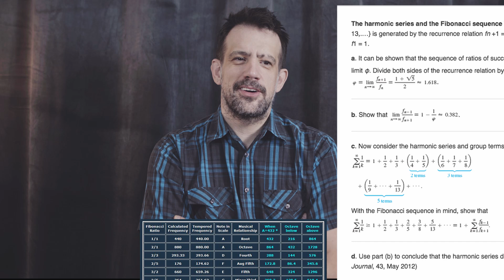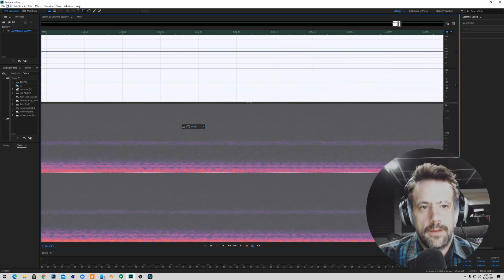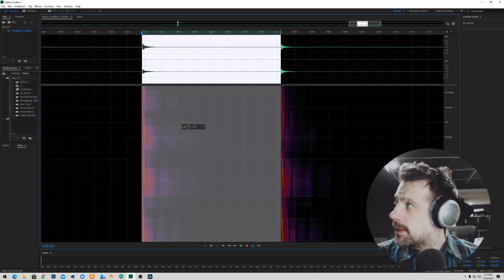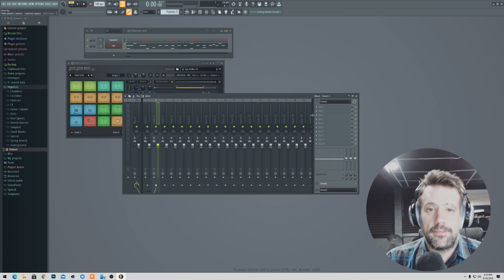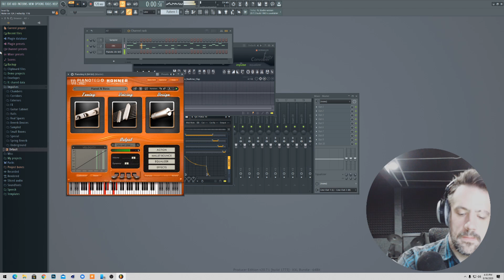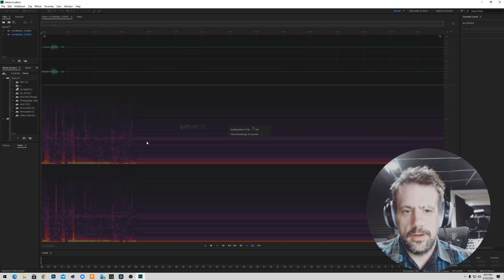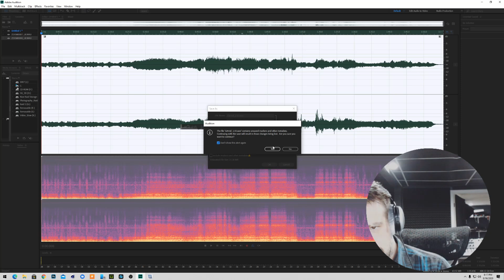The Beautiful Tones of Gigantic Sewer Pipes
It can take up to 21 days for symptoms of tetanus to appear 😬🤞

Thanks to Blackmagic Design for the massive quality bump on this channel as well as tools that inspire me to make bigger and better videos.

Gear used (indoors):
ATEM Mini Pro

Timespamts:
0:00 - Hello
1:04 - Tubes and music
2:30 - Maths and physics
5:20 - "Stealing" reverb
7:50 - Transducing/Resonating
9:19 - Editing IRs, etc
15:38 - All the tubes together!
16:45 - Outro, Patreon?